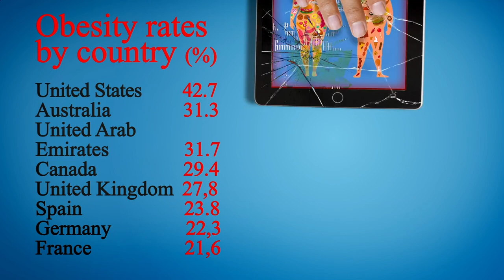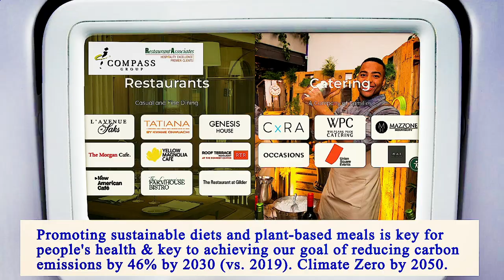Nearest Restaurants From Me Manhattan 10005 NY, New York County, New York, United States